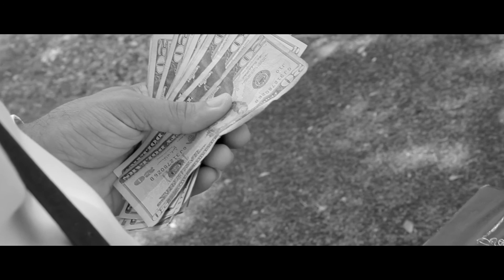Luis Belardo ( Yo Soy La Diferencia ) Video Offic